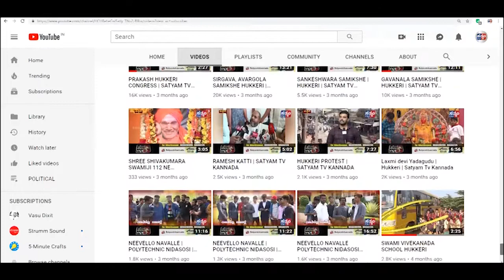BENGALORE-ಸಚಿವರ ಹುಟ್ಟುಹಬ್ಬಕ್ಕೆ ಬೆಳಗಾವಿಯ ಹುಕ್ಕೇರಿ ಹಿರೇಮಠದ ವತಿಯಿಂದ ಶುಭಕೋರಿದ ಖ್ತ ಉದ್ಯಮಿಗಳು|SATYAM TV